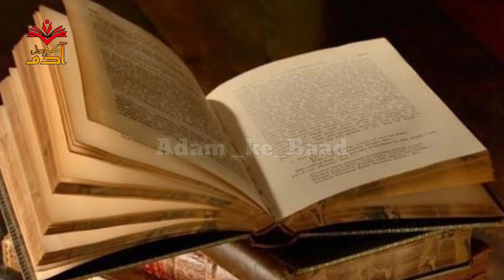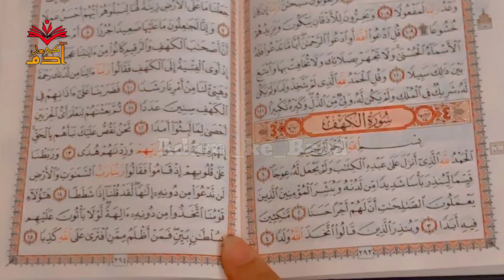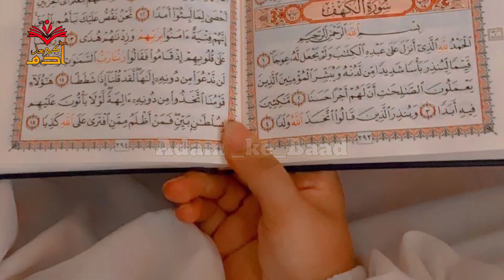Aab-e-Hayat | Reality Of Aab-e-Hayat | Adam Ke Baad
About Video:-
Dosto is video me mene Aab-e-Hayat or Hazrat Khizer AS ke mutalik mukamal malumat se agah krne ki Koshish ki he umeed krta hun ke apko video psnd ay gi,